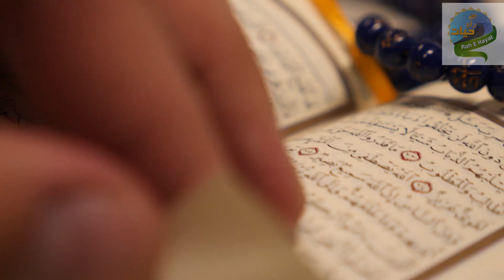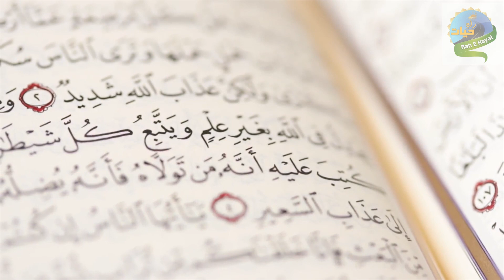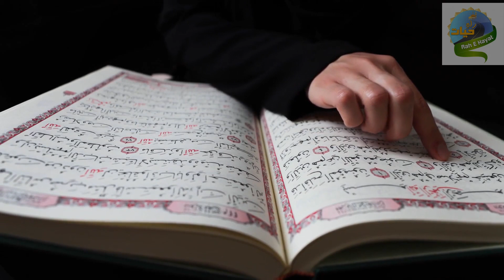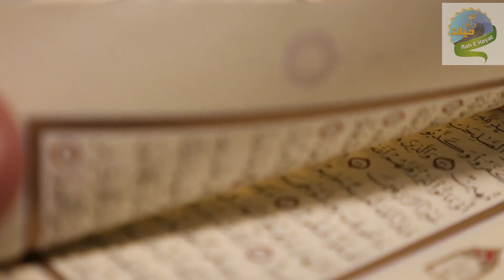Juma Ke Din Darood Pak Ka Wazifa m|| Darood Pak Ki Fazeelat Aur Barakat || Rah E Hayat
↪►► All Of About Islam, Islamic Videos, Moral Stories, Wazaif, Wazify, Waifa, Women's Health and Men's Health and Fitness Related Issues, All kind of Desi Totakay and Tips, Latest News, Funny Videos, Latify & Much More.. So Please Subscribe Us Here...

Contact with Us on WhatsApp for any Suggestion